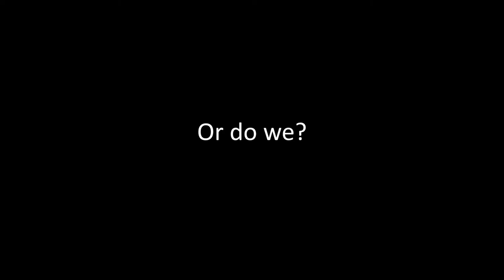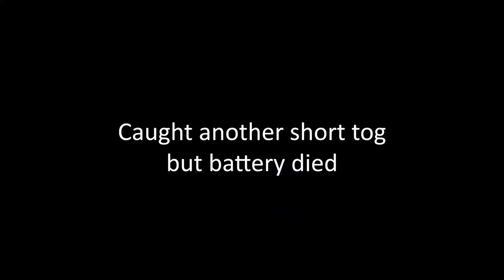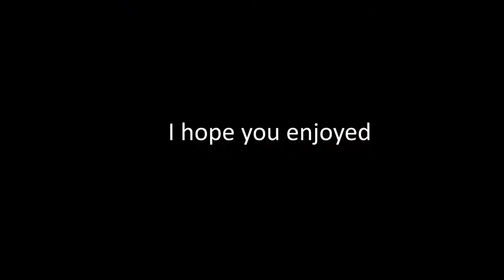Kayak Fishing with Santa for Tautog @ CHSP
While I didn't catch a keeper tog, or very many of them. I learned I am now the Toad Fish Master!